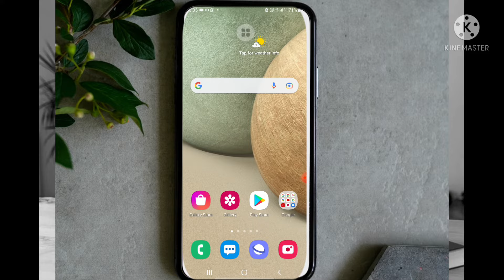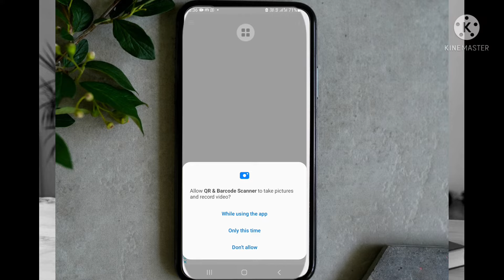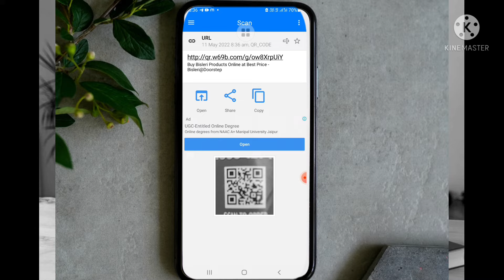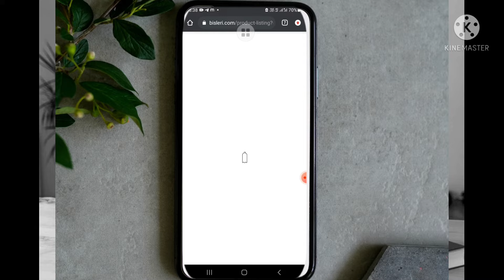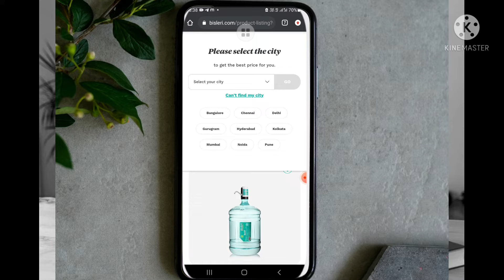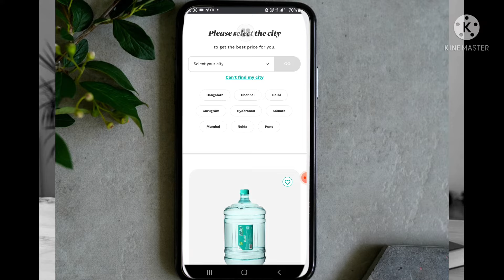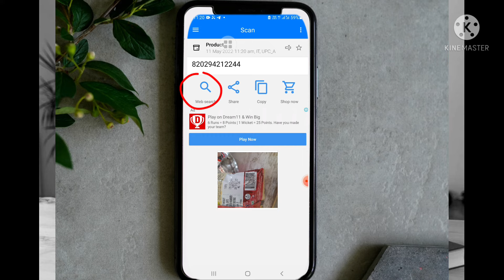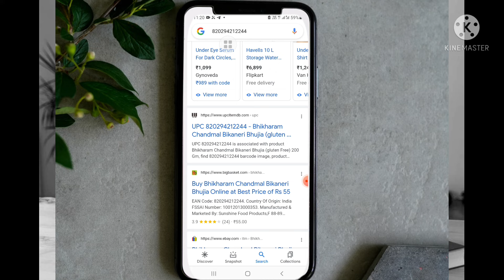Document असली है या नकली qr code Scan करें और पता लगाए। 2022। how to use qr code scanner app।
Qr Code scanner app का use कैसे करें। Document असली है या नकली उसके qr code को Scan करके पता लगाएं

how to use qr code scanner app
qr code scan kaise kare।

to doston aaj ke es video mein ham log ya janane Wale Hain Ki Kisi bhi document ya FIR photo , product Mein Lage QR code/ barcode ko scan kaise kiya Jata Hai ।
Kyunki doston Kisi bhi product , document ko scan karna bahut Jaruri hota hai isase na sirf aapko Koi product original hai ya FIR document original hai es baat ka pata Laga sakte hain, balki aap usske barcode ki vajah se us product ya , document ki information nikal sakte hain।

 aur iske liye main aapko QR Code Scanner App ke bare mein batane wala Aaj is video mein ham log qr code scanner app ki madad Se Kisi bhi product ko scan kaise kiya Jata Hai Iske bare mein batana bnao aur sath ka use kaise kiya jata hai, इसके बारे मे भी बताने वाला हूं।
to doston video ko complete Jarur dekhiaega Taki aap qr code Scanner App Ka use kaise kiya Jata Hai Iske bare mein aap acche se samajh sake।

Quries Solved

Qr Code scanner app का use कैसे करें।
Document असली है या नकली उसके qr code को Scan करके पता कैसे लगाए।
barcode working,
mobile se barcode kaise banaye
mobile se qr code kaise banaye
wifi ka qr code kaise banaye
mobile se barcode scan kaise kare 2022
email qr code
contact qr code
gr code in hindi
barcode scanner
How to scan QR code and barcode
How to scan QR code on Android
How to scan QR code in mobile
How To Scans QR Code From Mobile
bar codes scan
qr code
qr code scanner
qr code reader
gr code reader app
how to use qr code scanner
qr code scanner app
qr code scanner kaise use kare
how to use qr code scanner in hindi
best barcode scanner
Scan document and Download pdf
qr code ka kya kaam hota hai
barcode kaise banaye
apna qr code kaise banaye
barcode reader kya hota hai,l
qr code kya hota hai,
QR Code siR Barcode,
barcode ka matlab kya hota hai
QR Code and Barcode Explained in Hindi
what is qr code
HOW TO USE QR & BARCODE SCANNER APP
mobile se qr code kaise scan kare
qr code kaise scan kare
mobile se Qr code scan kaise kare
QR code scanner app kaise use kare
QR code scanner
Qr & barcode scanner
Qr & barcode scanner app 2022
barcode Scanner app
barcode Scanner app kaise use kare
barcode scanner kaise use kare
mobile se barcode scan kaise kare
QR code mobile se kaise scan karte hai,
qr code kaise scan karte hai,
mobile qr codes scan,
qr code ko kaise scan kare,
QR code scanner app kaise chalaye
QR code scanner app how to use
QR codes Scan from phone
QR code scanner app download
Qr code scanner app use kaise kare
qr code scanner app se scan kaise kare
qr code scan kaise karen
qr code scan best app 2022